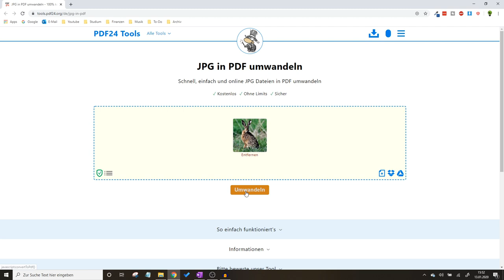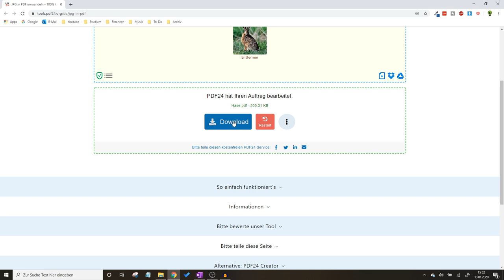JPG in PDF Umwandeln ✅GENIALE ANLEITUNG: Wie Bilder & Fotos als PDF Dateien in Windows 10 Speichern?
JPG in PDF Umwandeln! Wie PNG Bilder & Fotos als PDF Dateien in Windows 10 Speichern?

In diesem Video erfährst Du, wie Du ein Foto, Bild oder auch eine Datei als PDFs zusammenfügen kannst. Mit dieser Anleitung JPG in PDF umwandeln und somit erfahren, wie man Bilder und Fotos als PDF Dateien in Windows 10 und Mac speichern kann!

Die Anleitung funktioniert übrigens auch so ähnlich mit einem Android Smartphone, einem iPhone Handy oder auch Windows 7, 8 und XP. Am PC gibt es natürlich auch spezielle Programme, wie PDF24, was auf Deutsch kostenlos ist.

Das anschließende Bearbeiten ist hier schon etwas schwerer, jedoch sogar mit einem iPad (ios) oder Macbook ohne Qualitätsverlust möglich. Zum Einfügen empfehle ich übrigens auch pdf24, da man damit das Ganze auch auf ein Jpeg File convertieren bzw. konvertieren kann.

Mit einem Converter bzw. Konverter lässt sich das Format sogar als Plotterdatei plotten, was als File schon bewundernswert ist. Auch kann man das Ganze selbstverständlich aus einem Bild erstellen.

Mit dieser Video Anleitung (deutsch & was tun?) / Montageanleitung / Bedienungsanleitung / Tutorial / Tipps & Tricks auf Youtube jpg in pdf umwandeln und dadurch erkennen, wie man PNG Fotos und Bilder als PDF Dateien in Windows 10 und Mac speichern kann.

▬ Video Kurse ▬▬▬▬▬▬▬▬▬▬▬▬